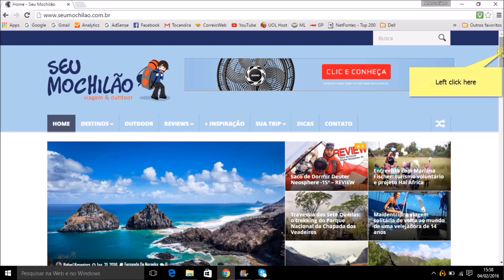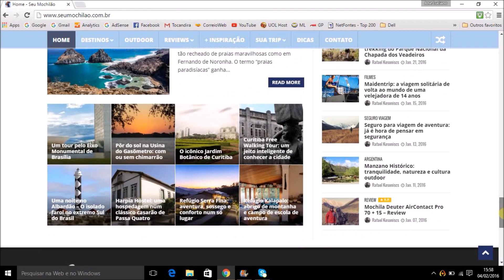Travessia da Serra Fina (dicas com Rafa, Seu Mochilão)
O blog Seu Mochilão é recheado de dicas para trilhas, travessias e mochilagens em geral. Neste vídeo, o Rafa irá dar umas dicas para quem pretende fazer a Travessia da Serra Fina! Conheça essa dica Tocandira